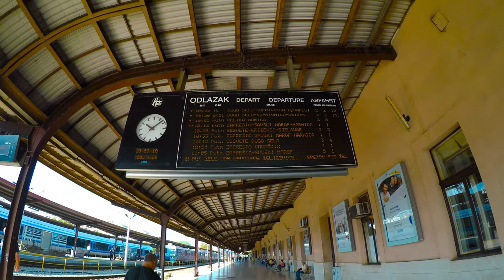Zagreb main station [CC]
Zagreb Glavni kolodvor is the main railway station in Zagreb.

Audio: This Little Light of Mine by E's Jammy Jams